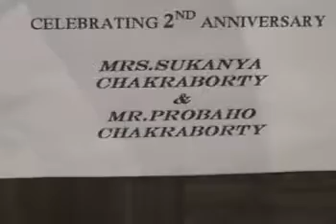Probaho & Sukanya: 2nd Marriage Anniversary Part 2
Second Marriage Anniversary Celebration of Sukanya and Probaho at Tangerine Wok & Grill, Hindusthan Park, Kolkata on 6th March 2009.